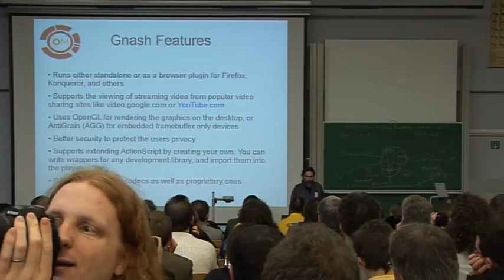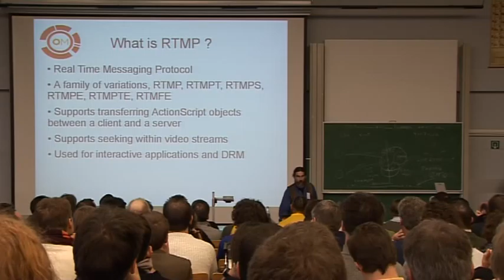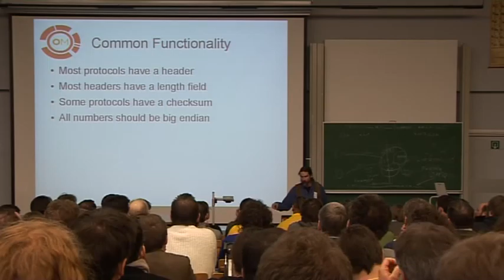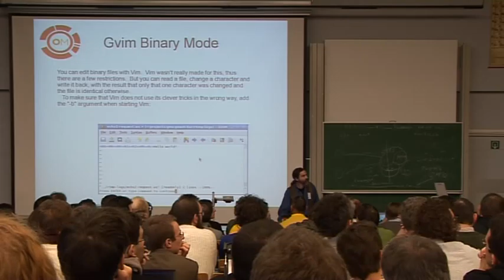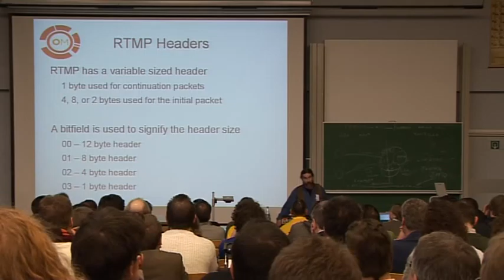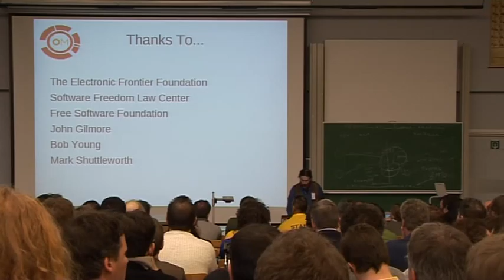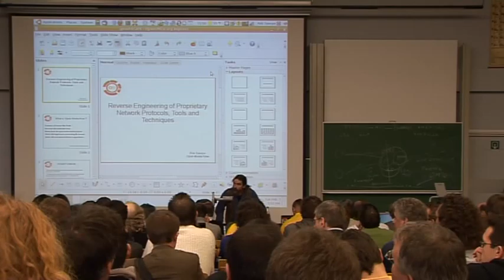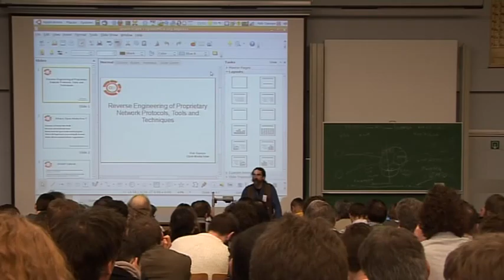FOSDEM 2009 - Reverse